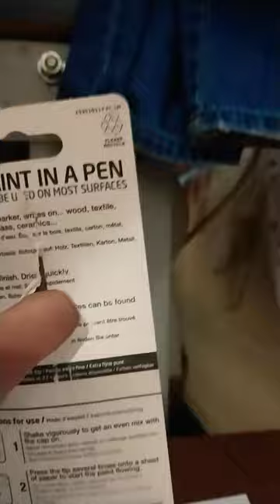new posca pen